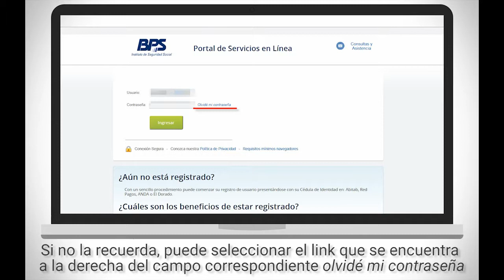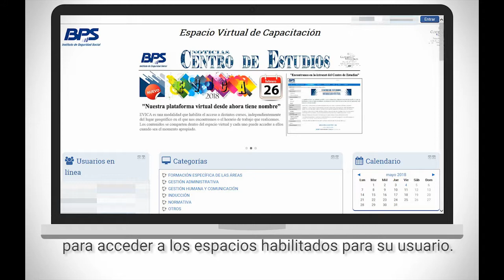Ingreso a EVICA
En este video se demuestra la forma de ingresar al Espacio Virtual de Capacitación (EVICA) donde se realizan capacitaciones virtuales.